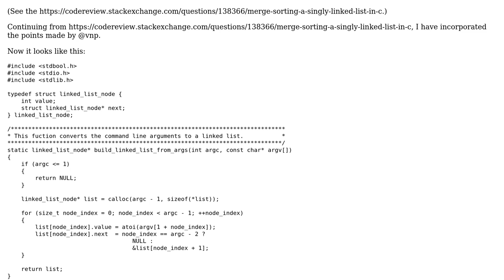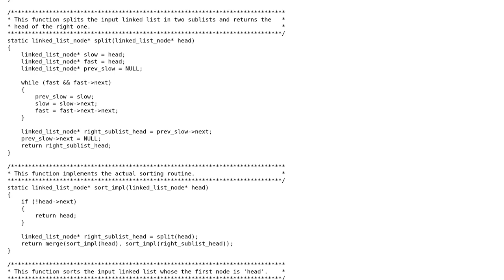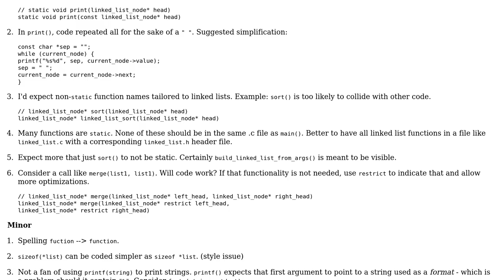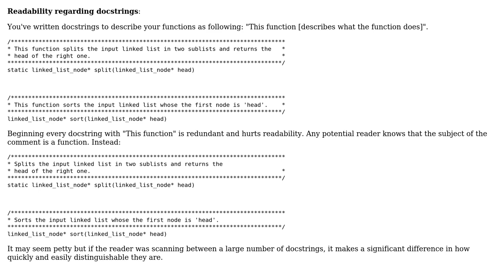Code Review: Merge sorting a singly-linked list in C - follow-up (3 Solutions!!)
Code Review: Merge sorting a singly-linked list in C - follow-up

With thanks & praise to God, and with thanks to the many people who have made this project possible! | Content (except music & images) licensed under CC BY-SA | Music | Images & others | With thanks to user rcgldr user ljrk user jsuth user coderodde user chux - Reinstate Monica and the Stack Exchange Network Trademarks are property of their respective owners. You are responsible for your own actions.